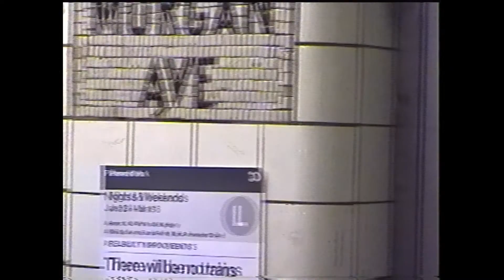Lauren Chin | Black Widow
Model: Lauren Chin
Film and Edit: Nicholas Lattimore